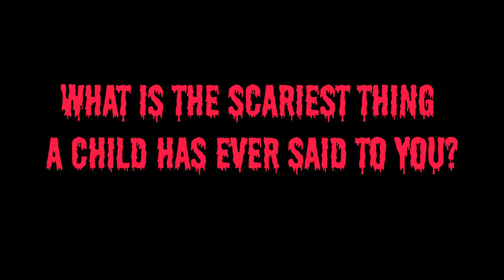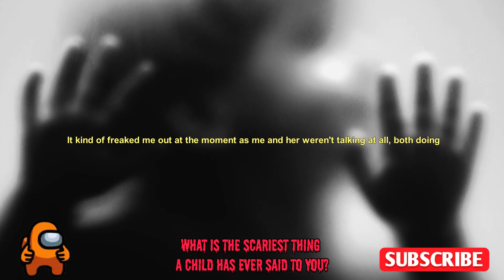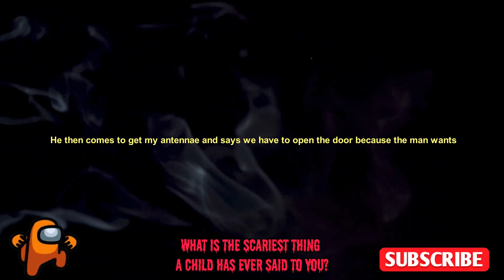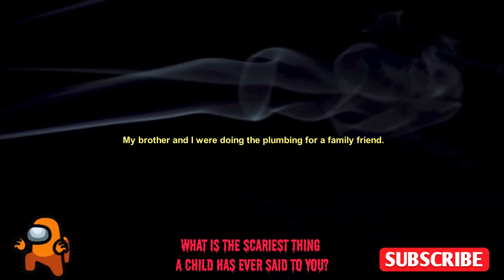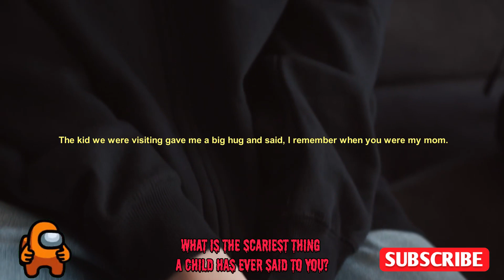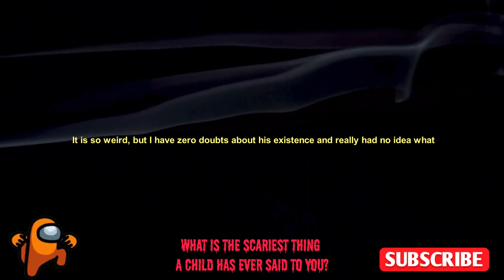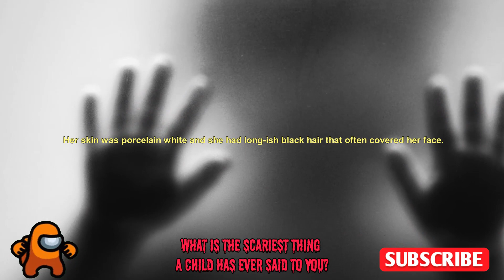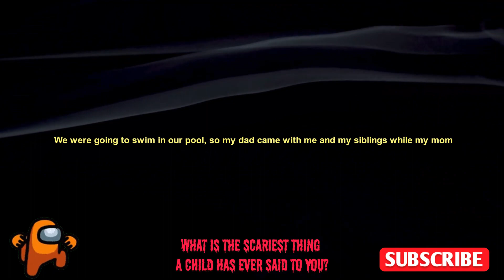What is the scariest thing a child has ever said to you?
***Title: What is the scariest thing a child has ever said to you?